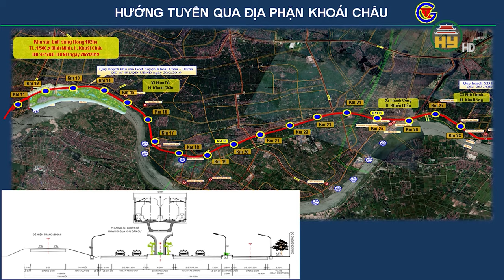Hưng Yên bổ sung thêm 2 dự án trọng điểm trong giai đoạn 2021 - 2025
Hưng Yên TV | Hưng Yên bổ sung thêm 2 dự án trọng điểm trong giai đoạn 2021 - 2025
Địa chỉ: 164 Nguyễn Văn Linh, thành phố Hưng Yên, tỉnh Hưng Yên
Tiktok: Truyền hình Hưng Yên
Facebook: Đài Phát thanh và Truyền hình Hưng Yên
Zalo: Đài PTTH Hưng Yên